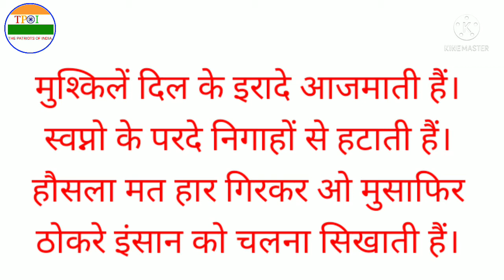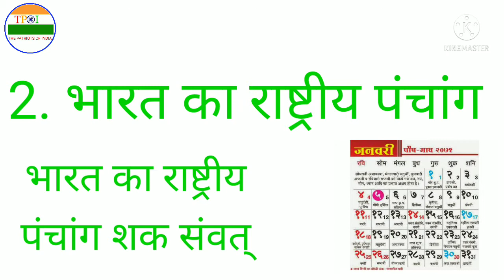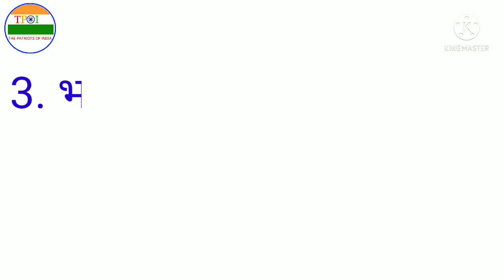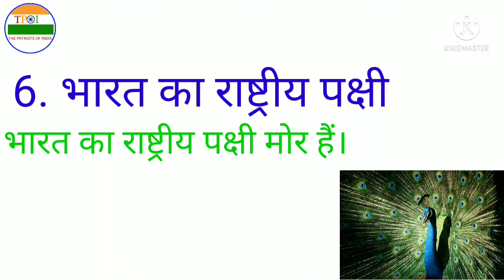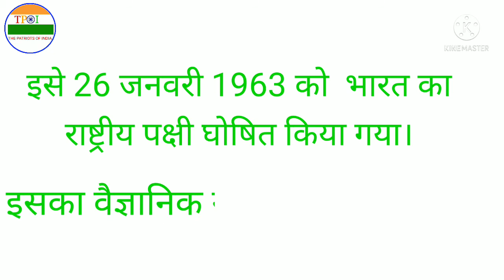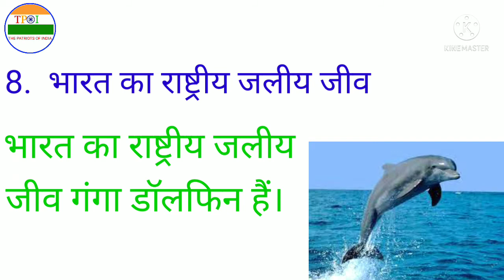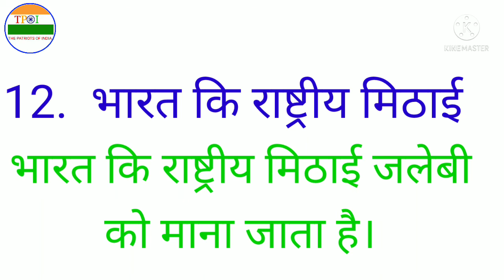भारत के प्रतीक चिन्ह एवं उनका इतिहास भाग –2(symbol of INDIA and their history part –2)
भारत के प्रतीक चिन्ह एवं उनका इतिहास भाग –2

symbol of INDIA and their history part 2

previous videos link here :‐

भारत का राष्ट्रीय विरासत पशु

भारत का राष्ट्रीय जलीय जीव

भारत का राष्ट्रीय मिठाई

भारत की राष्ट्रीय नदी

भारत की राष्ट्रीय इमारत

भारत का राष्ट्रीय स्मारक

भारत का राष्ट्रीय पक्षी

भारत का राष्ट्रीय पशु

भारत का राष्ट्रीय नारा

भारत का राष्ट्रीय आदर्श वाक्य

भारत का राष्ट्रीय पुरस्कार

भारत

भारत के बारे में जानकारी

भारत के बारे में

भारत से सम्बंधित जानकारी

INDIA GK

INDIA

KNOWLEDGE

GENERAL KNOWLEDGE

GK

# IAS

# IPS

# PCS

KNOWLEDGE OF INDIA

INDIAN HISTORY

INDIA NATIONAL SYMBOLS

KNOWLEDGE OF INDIA AND THEIR HISTORY

BHARAT

INDIAN

HISTORY

INDIAN NATIONAL SYMBOLS IN HINDI

KNOWLEDGE OF INDIA IN HINDI

HINDI

PATRIOTS

THE PATRIOTS OF INDIA

DESHBHAGAT

INDIANS

INDIAN ARMY

INDIANS

WE ARE INDIANS

THIS VIDEO IS ONLY KNOWLEDGE PURPOSE